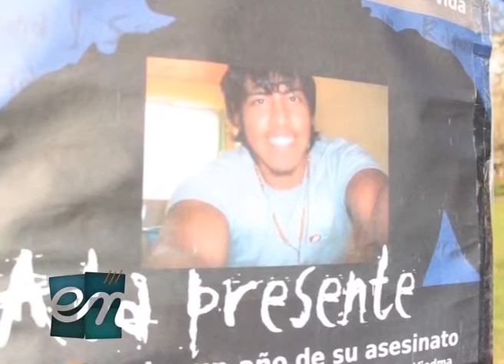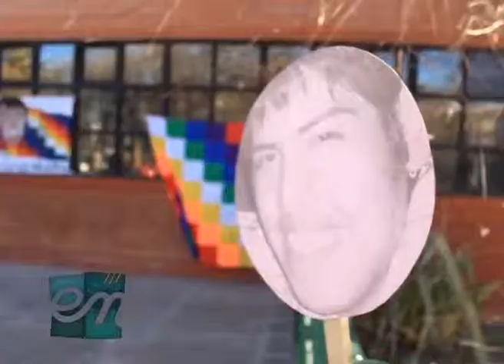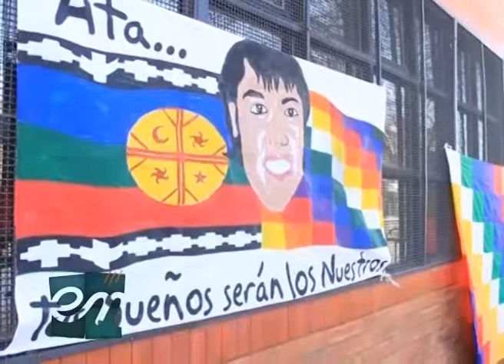Encuentro ENTV - Juicio por Ata, 1era audiencia